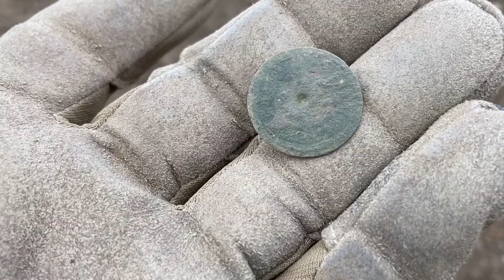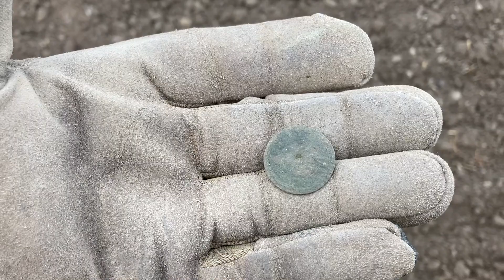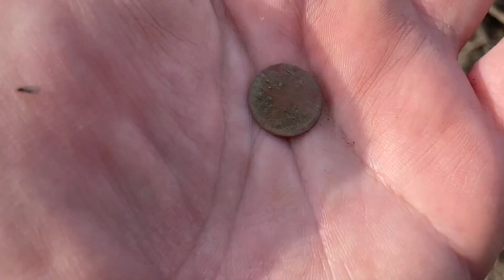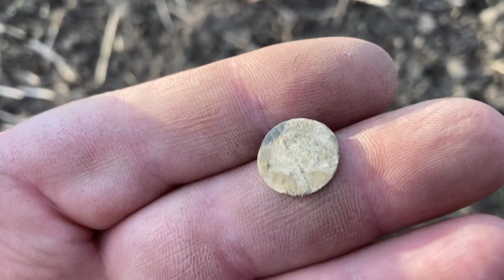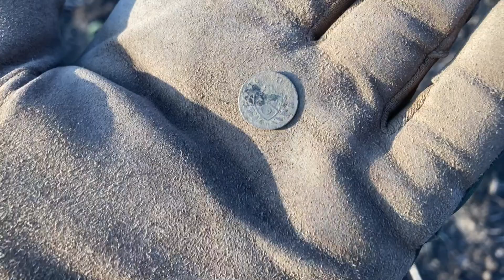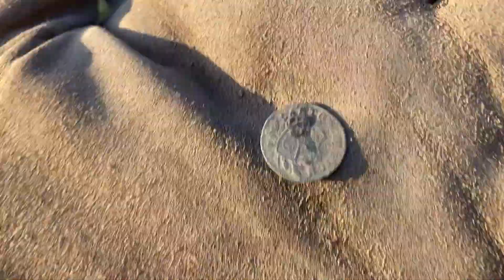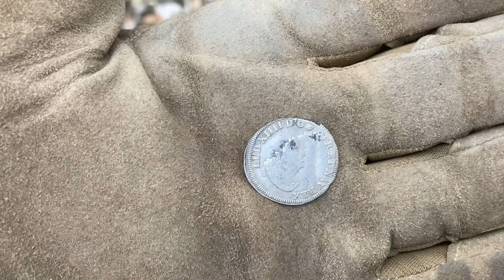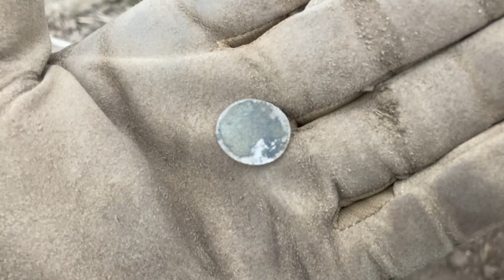Sondeln auf dem Schlachtfeld - Teil 2 - Die Schlacht von Hohenlinden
Diesmal bei Hohenlinden unterwegs, und tatsächlich konnte ich Spuren der Schlacht finden.
In den Video gehe ich mit dem Nokta Legend von IDC-Detektor.de